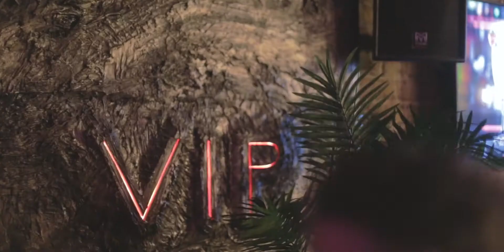Venue Promo - Christmas Special